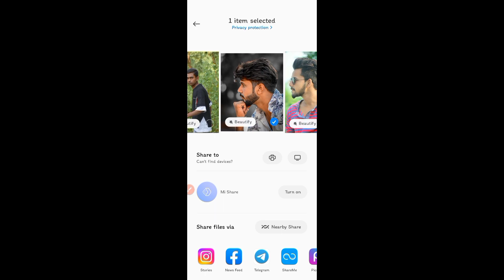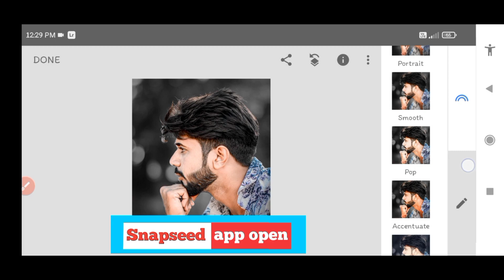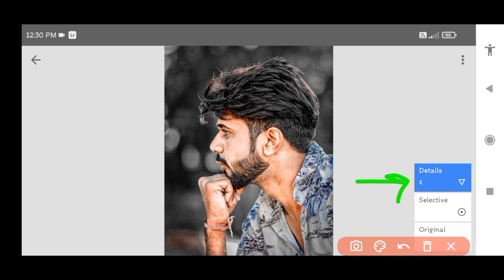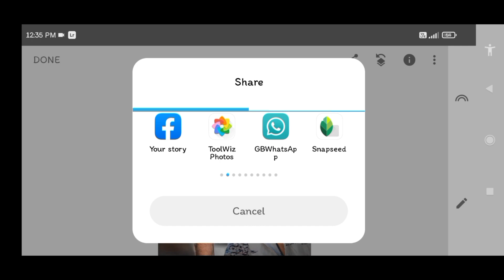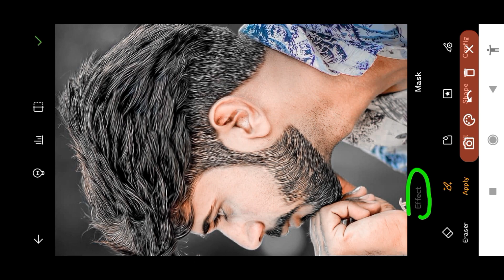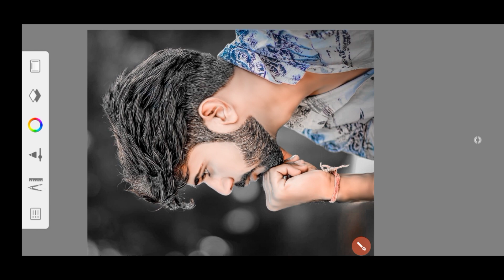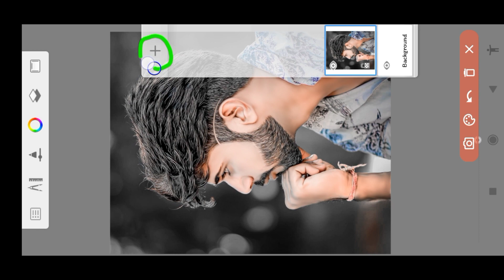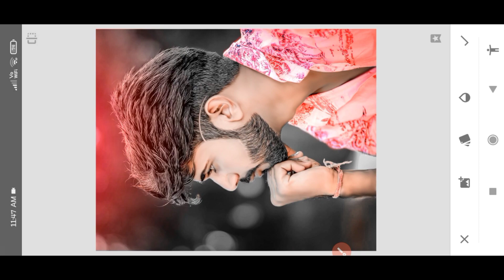lightroom editing tutorial | Snapseed hair OIL PAINT photo editing hindi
lightroom face editing malayalam
lightroom face editing tamil
lightroom face editing presets
lightroom face editing telugu
lightroom face editing kaise karen
lightroom face editing kannada
lightroom face editing video
lightroom face editing pc
lightroom face editing 2022
snapseed hair editing
snapseed hair editing tamil
snapseed hair editing kaise kare
snapseed hair editing telugu
snapseed hair editing malayalam
snapseed hairstyle editing
snapseed editing hair cut
snapseed photo hair editing tamil
Snapseed oil hair editing
snapseed hair colour editing tamil

hello❤️ friends🖐️ is my photo editing youtube channel 💖

Google drive 👇👇

✅🔥💖 download 💖🔥✅
____________🔥👇_PNG_🔥👇_____________